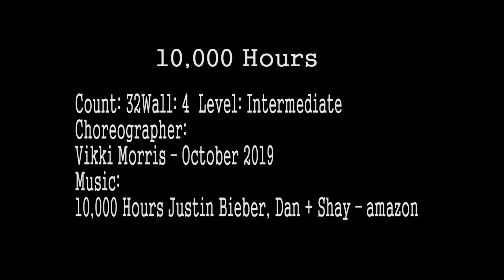10,000 hours line dance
Choreographer: Vikki Morris – October 2019